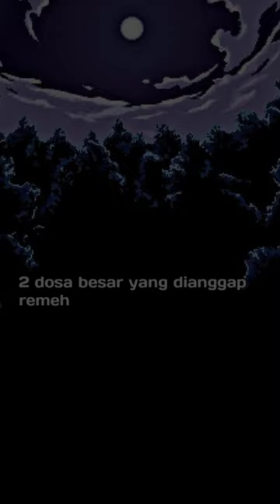2 dosa besar yang diremehkan